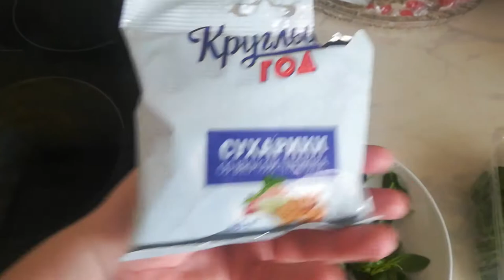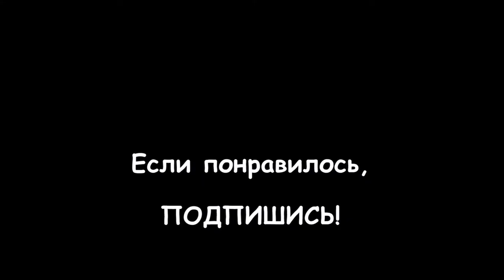LIVE*RUSSIA: ДИЕТА 2: ШОК! Я 30 ЛЕТ ЭТОГО НЕ ЕЛА! Живот растёт, думает война! Что сказала диетолог?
Борьба с лишним весом началась у меня давно, но так как я сладкоежка, и я крепко сижу на этом наркотике, под названием "Сахар", мне сложно сбросить лишний вес.

Однако, эндокринолог, не найдя ничего серьёзного в моей щитовидке, решила направить меня к коллеге-диетологу, так как узрела в моём тельце 20 лишних килограммов!

Что сказала диетолог, меня повергло в ШОК! Я никогда не увлекалась подсчетом калорий и разбором полезных веществ в продуктах. Видимо поэтому, я и не знала о том, что после салата, супа или шоколадки приходит насыщение, но всего лишь на час, затем опять хочется есть.

Чтобы насыщение длилось дольше, надо есть медленные углеводы! Что это? - спросила я...
Это каши и крупы - ответила диетолог! ОМГ! Последний раз я так питалась в детском садике!
Каши и крупы в моём рационе составляли от силы 2-3 раза в месяц... А их надо есть минимум 2 порции в день!

Организм, поглощая салатик из овощей и рыбы (или мяса), - недополучает углеводов, которые он тратит ежедневно для своей активности, и поэтому старается отложить жировые запасы впрок, на случай войны! Отсюда очередной приступ голода, плюс наросший живот!

Перехожу на "принудительное" питание крупами - посмотрим сколько получится сбросить при таком рационе за год?